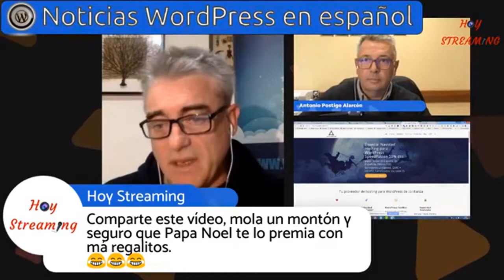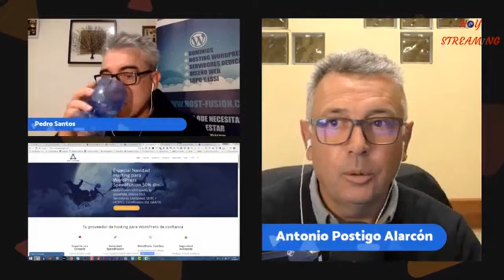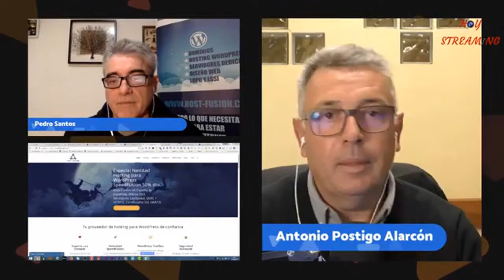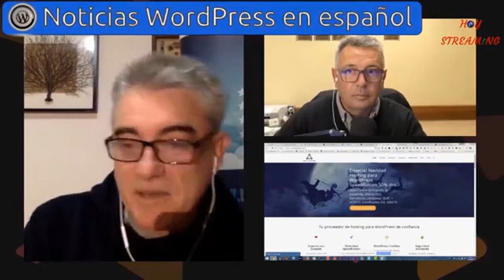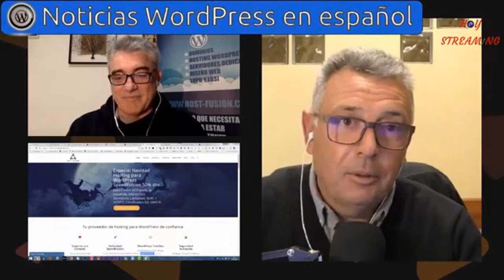Como protegerte de un ataque de fuerza bruta a WordPress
Un ataque de fuerza bruta es algo sencillo de explicar y bastante más complejo de prevenir. El ataque de fuerza bruta es simple: se trata de probar cada clave posible hasta encontrar la correcta. Seguramente tú mismo has recurrido alguna vez a este tipo de “ataques”, probando posibles combinaciones para tu smartphone, alguna red social o tu propia web al olvidar alguna clave. Es algo que nos ha pasado a todos y casi siempre termina con un cambio de clave o desistiendo tras un rato de intentos.

En Noticias WordPress en español te informamos, y te ayudamos a formarte. Y en este vídeo hablamos de :

- Implementar un doble factor de autenticación, mediante plugins y manualmente.
- Los plugins de seguridad, firewalls y medidas que puedes añadir en el lado del servidor.
- Evitar los punto débiles en los nombres de usuario del administrador.
- Damos un repaso a los tipos de ataques más frecuentes.
Objetivo de los atacantes ¿Por qué atacarían un WordPress poco relavante como el mío?
- Seguridad en las contraseñas.
- Las consecuencias de sufrir un ataque.
¿Son siempre visibles las consecuencias de un ataque o no? Cómo saber si tu web ha sido atacada.

Este vídeo forma parte de la lista de reproducción Noticias WordPress en español donde tienes todos los programas

En la web de HoyStreaming tienes muchos más contenidos sobre WordPress

En HoyStreaming realizamos emisiones de muchos más temas, puedes descubrir todos nuestros contenidos en nuestra página web

Si te gustan los podcast descubre nuestra cuenta de Ivoox HoyStreaming